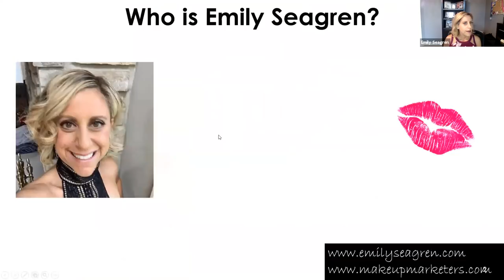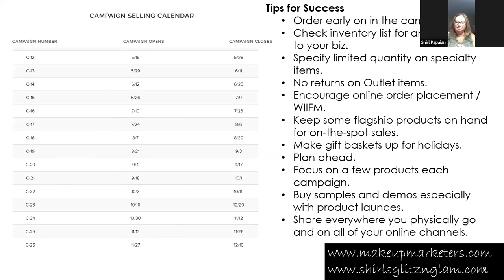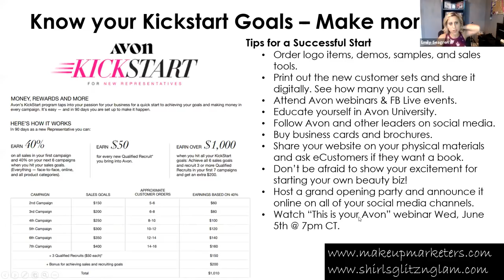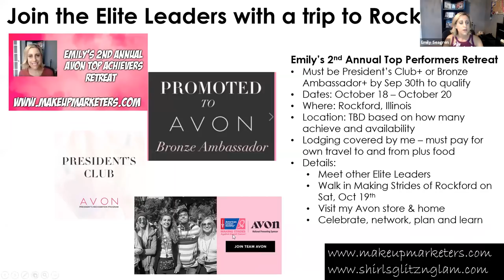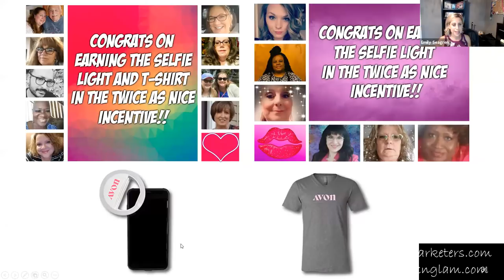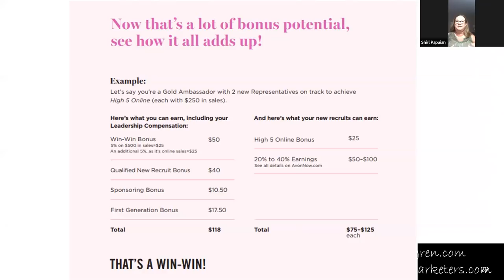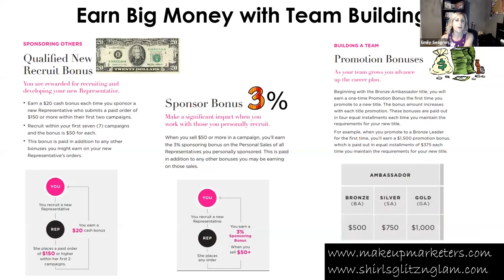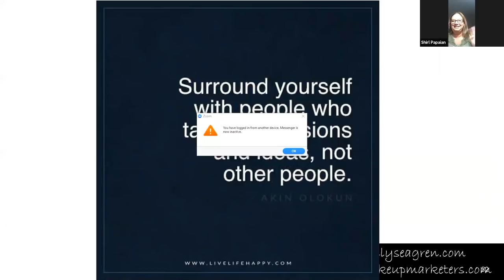Avon Rep Campaign 13 & 14 Tips Webinar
Watch this webinar to learn about Avon product updates, incentives, programs, events, and more. Learn selling and recruiting tips!